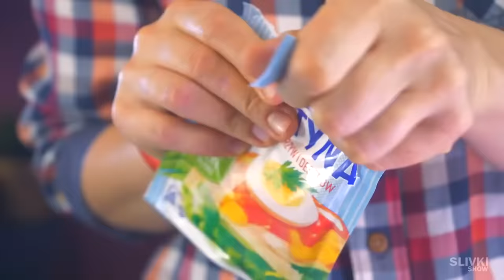CO SE STANA KDYŽ PETARDA VYBOUCHNE V RUCE?